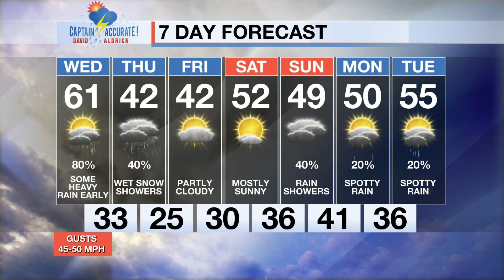Rainy, rumbles to start, then gusty sun Wednesday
It is Tuesday, 1/24/2023.